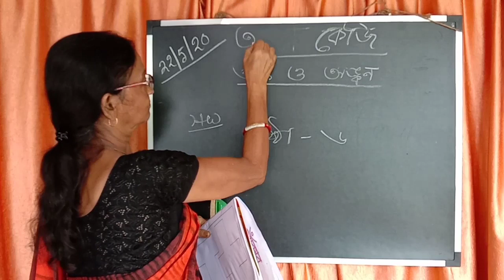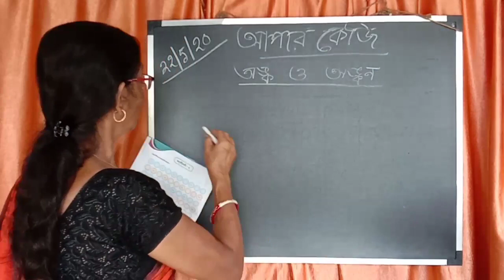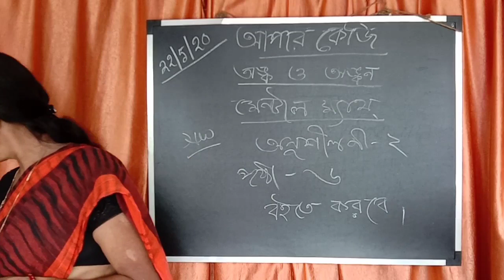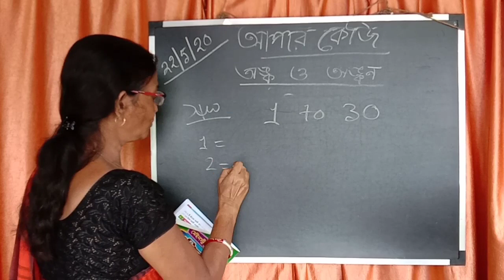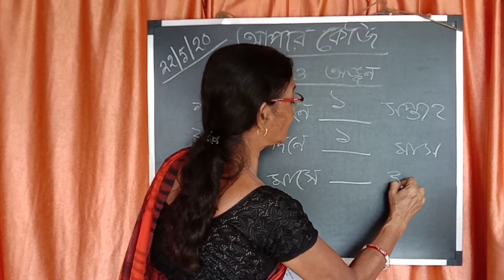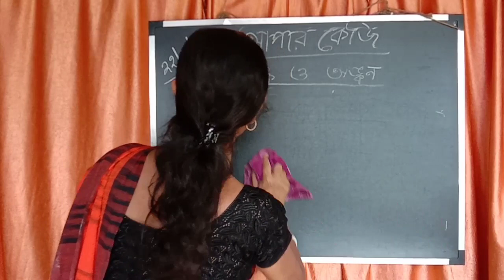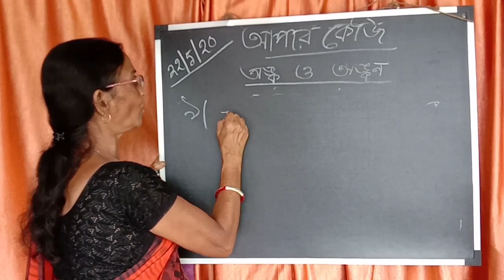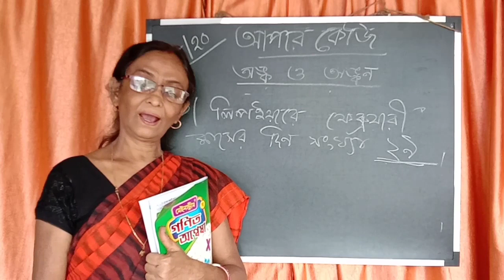UKG |22-05-2020 FRIDAY | SISTER NIVEDITA KG SCHOOL